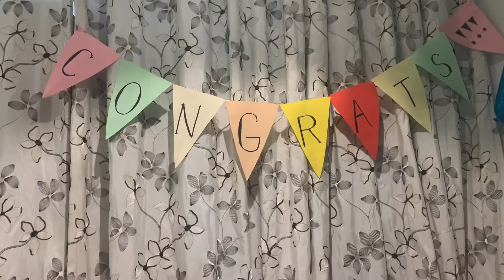Celebration of passing driver’s license | To God be all the glory |Surprise successful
Thank you Lord. Truly your plans are the best! 😍